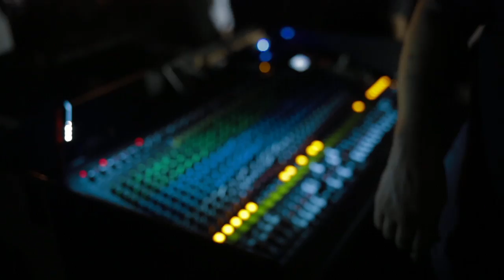Living On a Prayer - Stormbringer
Rocktoberfest 2016